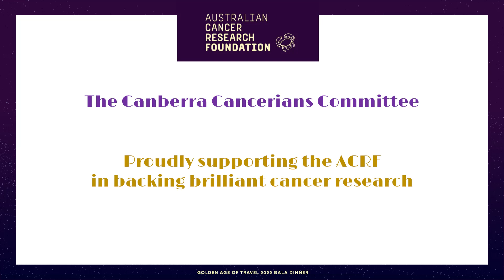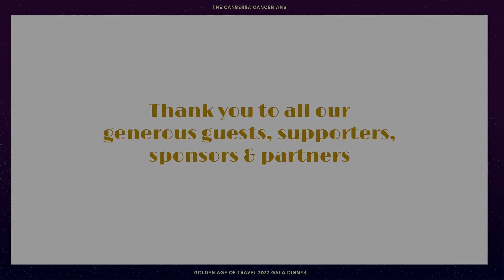Golden Age of Travel 2022 Gala Dinner | The Canberra Cancerians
The Canberra Cancerians hosted their annual 2022 Gala Dinner, Golden Age of Travel, in support of ACRF.